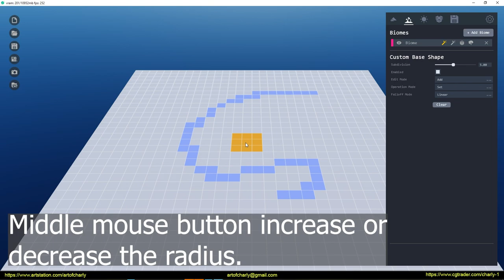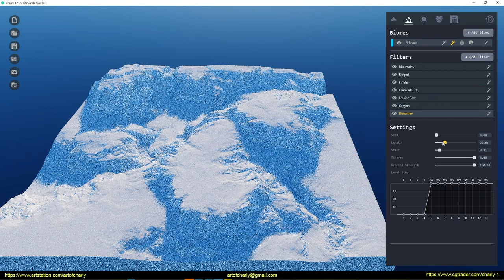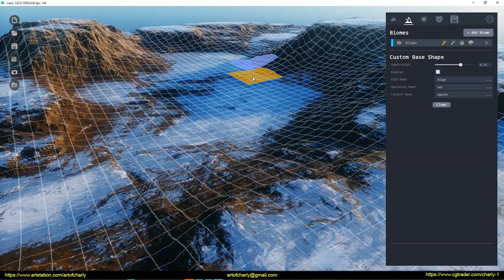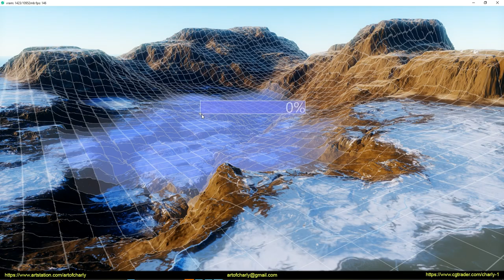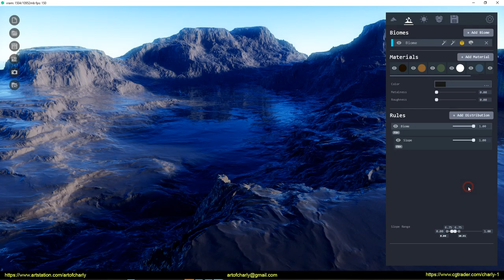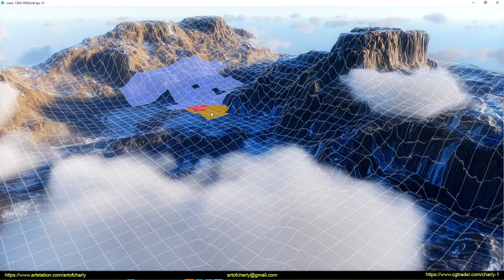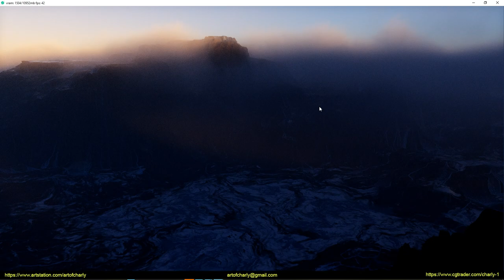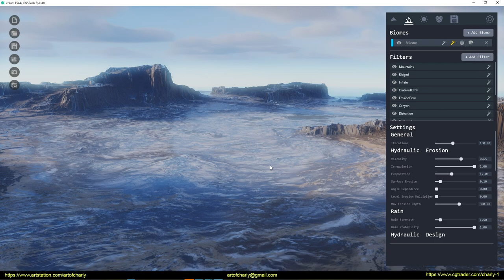World Creator 3. Alpha.(build from 11 nov-2020) Experiments #6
The process of creating a landscape in World Creator 3. Alpha. Experiments. Part 6.

This is a video without editing. Like a live stream in a previous part.

So, now the WC team added the new revolutionary Custom Base Shape!!!

In the first minutes, I show this tool and then show the making of another world from my imagination =)

WHAT YOU NEED TO KNOW:

It is a PRE-ALPHA version. That means, it is not a fully functional version and it has not all features included that the BETA or final version will have.

Please be aware, that the PRE-ALPHA version only has a very limited amount of features included of World Creator 3 - some of these might be buggy for now.
The UI, the workflow, and many other things might and will change for sure.

This new major version is a huge milestone for us. It not only has a real-time path-tracer implemented for photo-real renders (as you work) but also we developed a new Erosion system which is faster than in World Creator 2 AND creates absolutely amazing and outstanding results. Besides of that, the new UI system is way more modern, 100% flexible (World Creator has an integrated UI designer with which you can completely change the look of everything). Also, tons of new Distribution Rules have been developed for Filters, Textures, and 3D Objects - you now also may add as many Distribution Rules as you wish (no limits). You even will be able to develop your own Filters and Distribution Rules directly within World Creator :open_mouth:. Of course, there is a LOT MORE stuff (like the powerful Biome system on which everything is built upon) that awaits you and we will enroll the full feature list as soon as the closed ALPHA version is available for selected customers - please be patient on that, regular updates will come day after day/week after week.

BETA version is planned for mid-November 2020 - all customers that purchased the Professional or Enterprise version of World Creator with an active maintenance plan will have access to World Creator 3 BETA as soon as available in November 2020.

The first official release will be December 2020 (before Christmas).

We are super-duper hyped ourselves for World Creator 3 and cannot wait to deliver it to you all

We have a few open spaces for people with larger communities and subscribers, so you can join us on Discord and then let us know about your work. Also, like good artists, you can also ask for access to this Alpha, and then the developers will decide and possibly give you access.

What will be new in World Creator 3?

Honestly, A LOT. Please understand that we cannot talk about all the features right now, but we will introduce and showcase the early access soon.

What we can say, is:

 → It will be 2.5 times faster than World Creator 2.
 → It will have a real-time path-tracer creating ultra-realistic renders as seen in state-of-the-art movies.
 → It will have a new and ultra-powerful system for creating vast landscapes in real-time, tiled, and highly re-usable.
 → It will have an ultra-modern, sci-fi, and highly customizable user-interface that will blow your socks off.
 → It will have new and ultra-realistic Erosion filters included.
 → It will have new and 100% easy to use design capabilities that you've never seen before.
 → It will have full VR support.

If you thought World Creator 2 is awesome, then you go totally mad with World Creator 3 - guaranteed.